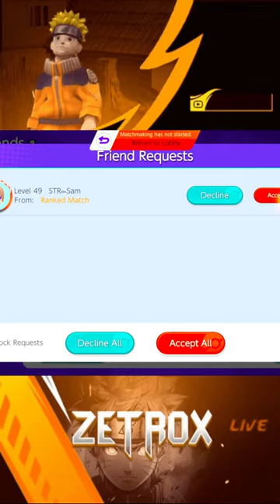We are back 🤓|Pokemon unite|Hindi|stream